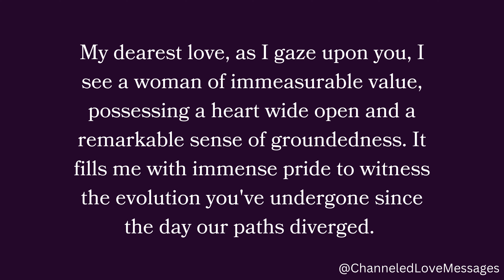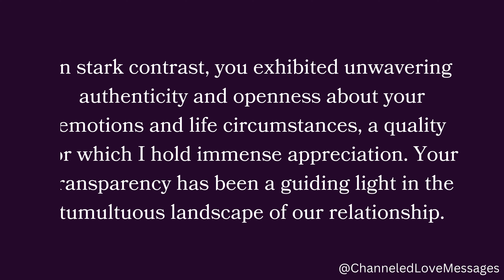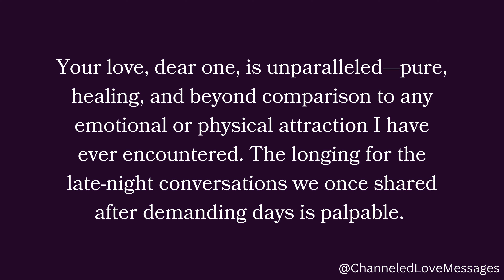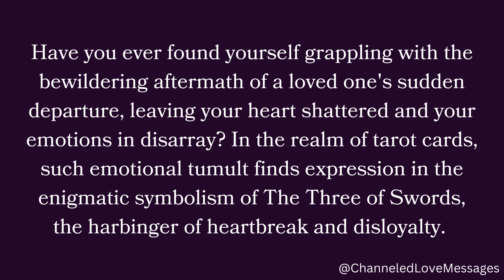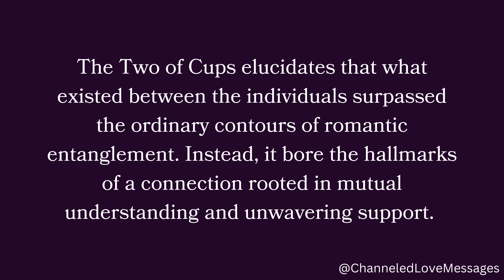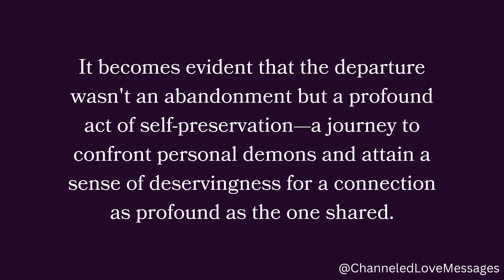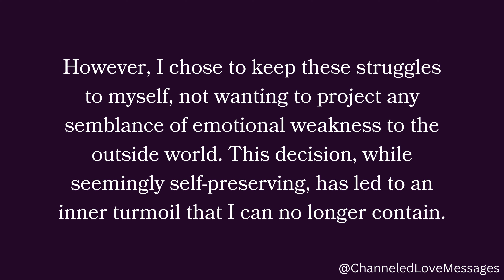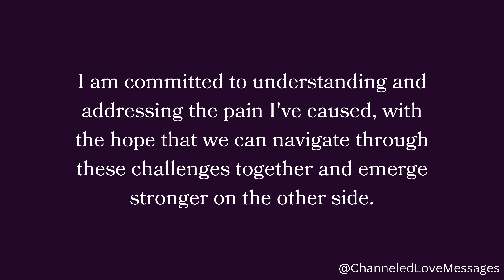I desire to regain your trust and restore the smile on your face that I marred by blocking or...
I desire to regain your trust and restore the smile on your face that I marred by blocking or...🥺❤️🌙 channeled messages from your person